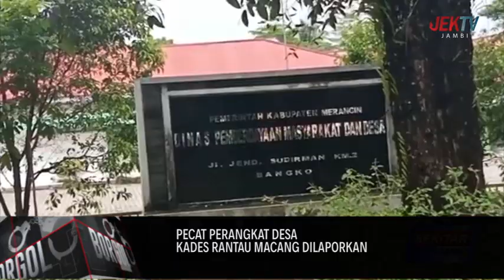KADES RANTAU MACANG DILAPORKAN